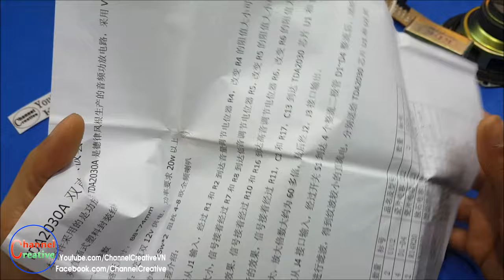How To Make Speaker At Home - For Your Own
DIY - HomeMade - How to make your own speaker at home
- 12V Power Transformer Double 3A or 1A
- Switch ON/OFF, Wire Electric
- and Piece of wood